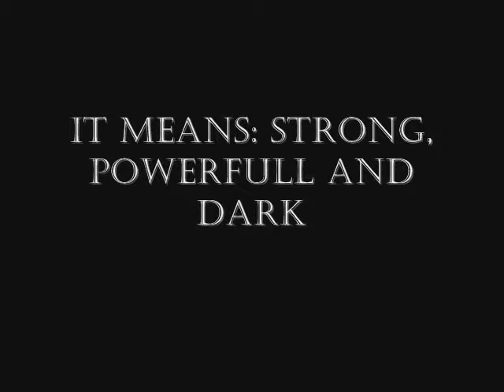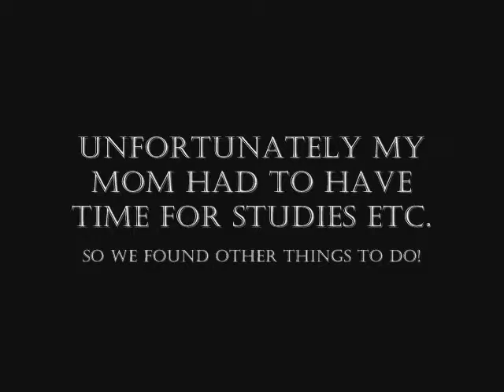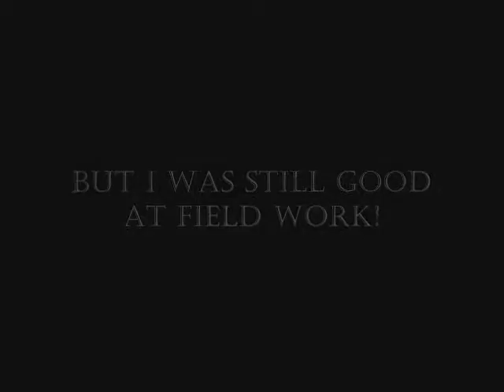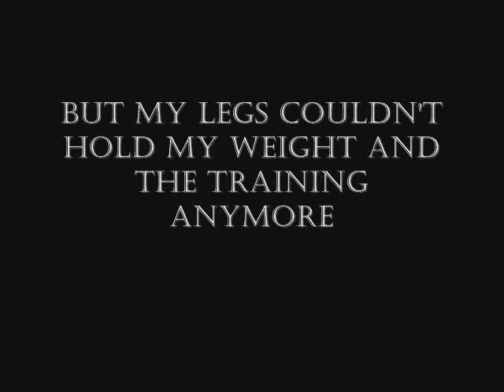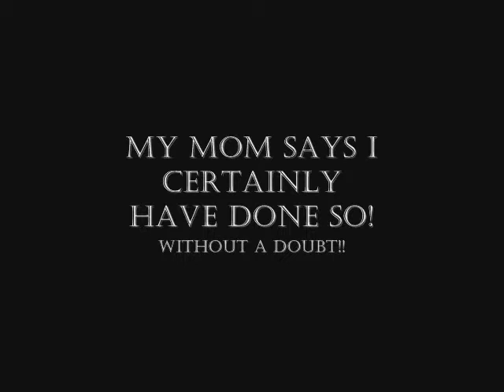Congo - my story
Congo is a Curly Coated Retriever - the video tells the rest!